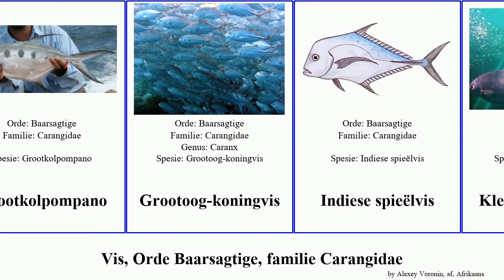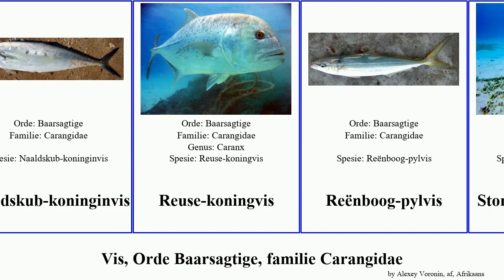Vis, Orde Baarsagtige, familie Carangidae koningvis fish pompano Fuse Wit Grootkolpompano Tropic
vis Orde Baarsagtige, familie Carangidae.
fish of Order Perciformes Family Carangidae, language: af.

Blou koningvis
Blouvin-koningvis
Brons koningvis
Draadvin-spieëlvis
Dubbelkol-koninginvis
Geelspikkel koningvis
Geelstert
Goue koningvis
Groot geelstert
Grootkolpompano
Grootoog-koningvis
Indiese spieëlvis
Kleinkol-pompano
Krewel-skad
Kus koningvis
Langvin-geelstert
Leervis
Loodsvis
Naaldskub-koninginvis
Reuse-koningvis
Reënboog-pylvis
Stompneus-pompano
Suidelike pompano
Swart koningvis
Swartband-koningvis
Swarttip-koningvis
Talang-koninginvis
Tille-koningvis
Wit koningvis